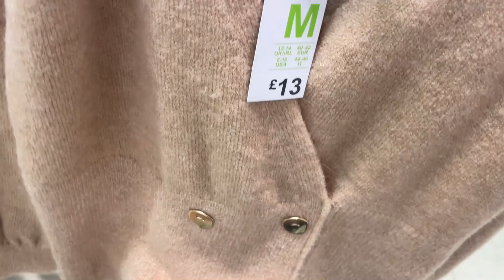PRIMARK WOMEN CARDIGANS, NEW IN , June 2021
Women's Sweaters Primark New arrivals. Watch with prices.